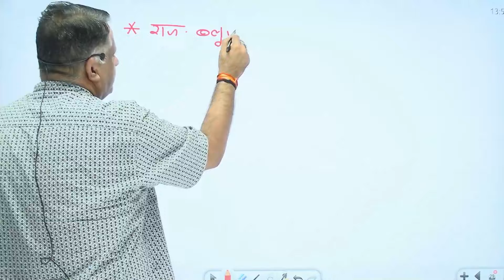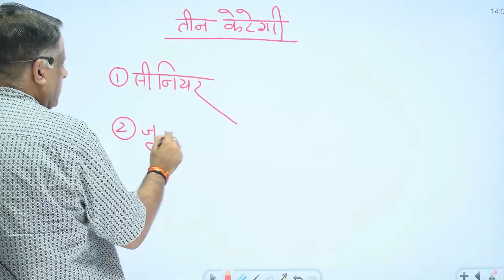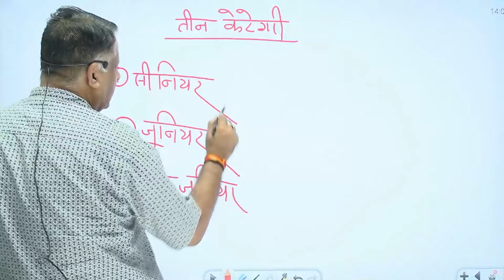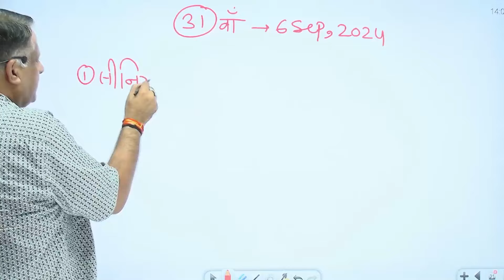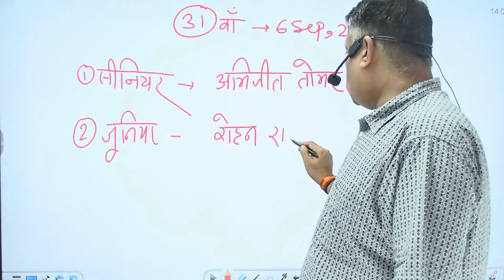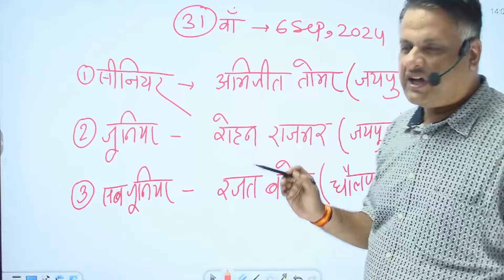मथुरादास माथुर पुरस्कार | By Chauhan Sir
अब Dron App में चौहान पब्लिकेशन द्वारा प्रकाशित BOOKS भी उपलब्ध अतः App को download करें Dron app को डाउनलोड करे App